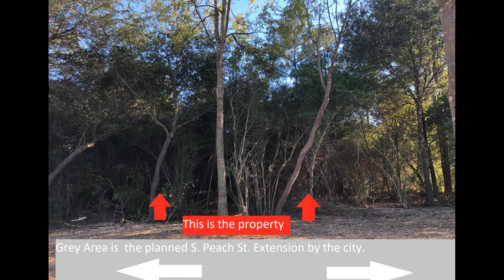0000 Chestnut St. Tomball, TX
7000 sq ft residential or commercial property. Located in Old Town Tomball. No HOA! No MUD! Low Taxes. Proposed expansions will make this a high traffic location!